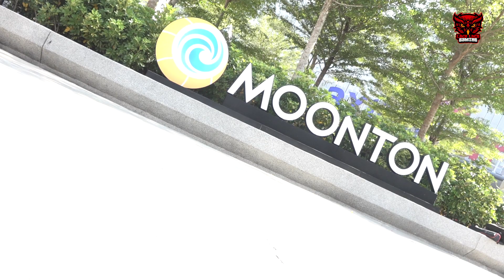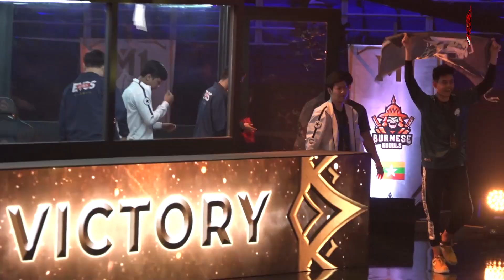M1 - DAY 2 | EL CLASICO INDONESIA, EVOS MULUS KE FINAL!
Hai Gamers!
Lucu Lucu Gaming (LLG) adalah channel youtube yang berfokus pada kompilasi permainan game para kreator terbaik di Indonesia.
Selain itu kita juga berbagi informasi terupdate seputar game, teknologi, dan movie review. Di game sendiri kita banyak bermain PUBG Mobile, Call of Duty Mobile, Free Fire, Mobile Legends, dan berbagai game seru lainnya.

Kunjungi juga website kita ya!